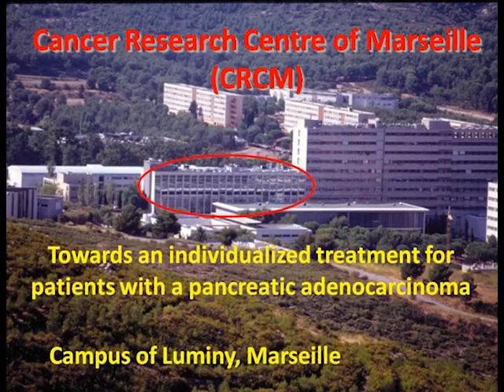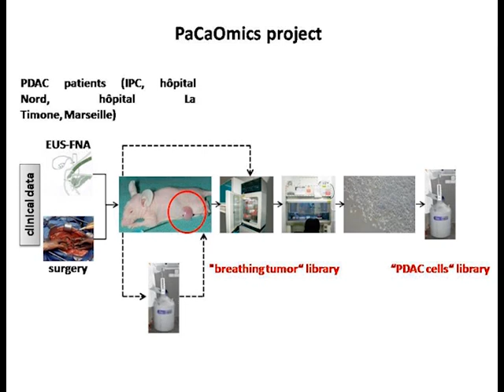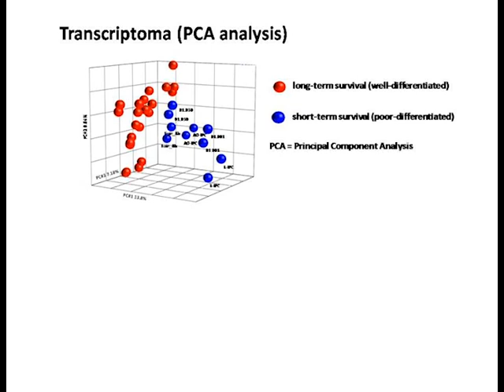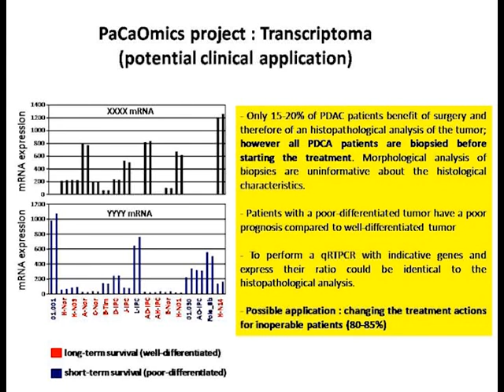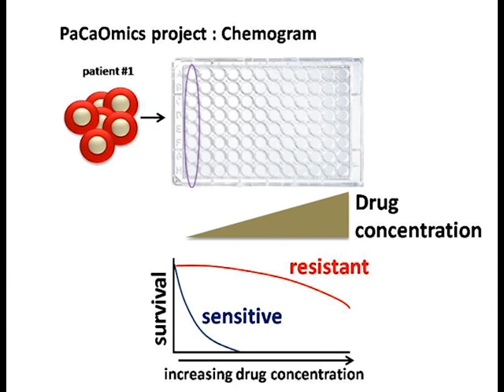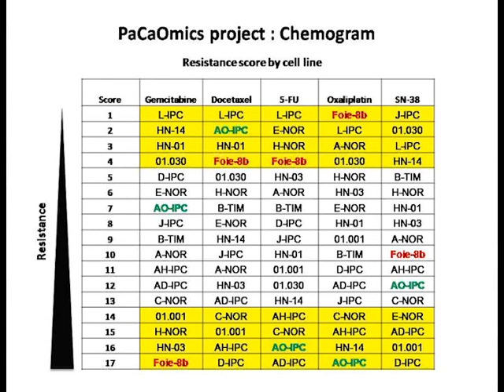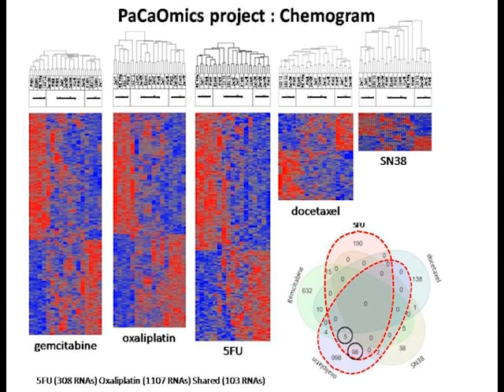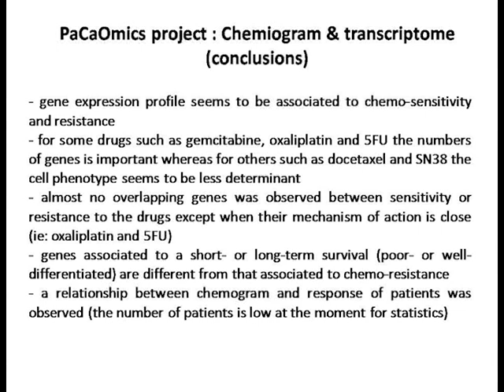Adénocarcinome du pancréas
CHIRURGIE PANCRÉATIQUE : nouveautés et perspectives
Séance du mercredi 18 mars 2015